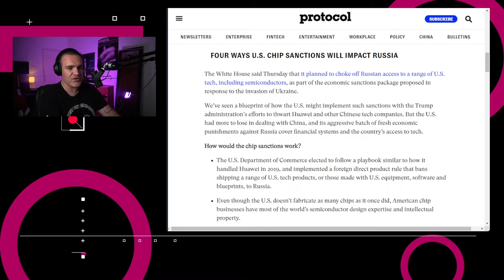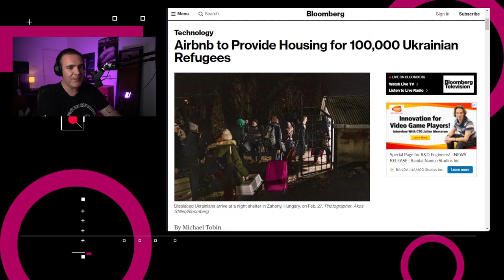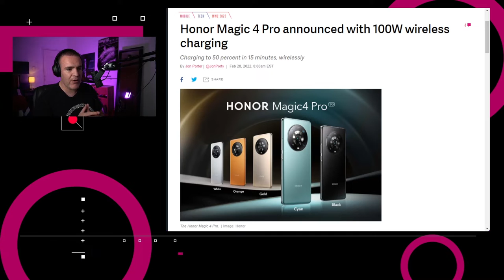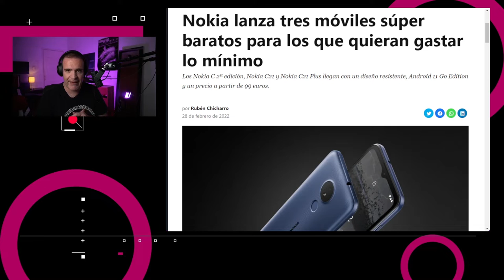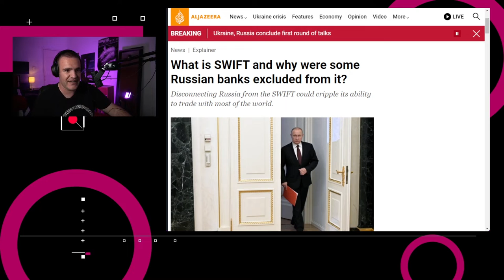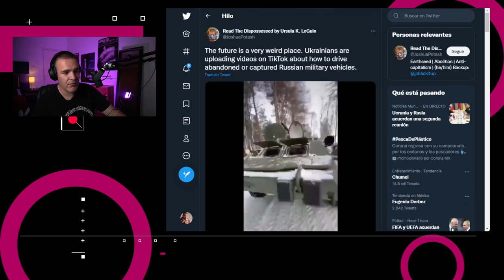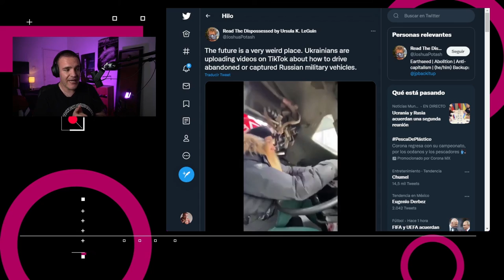Airbnb facilita alojamiento para refugiados ucranianos - NTX 69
El Departamento de Comercio de los Estados Unidos implementó una legislación contra Rusia en donde prohíbe los envíos de distintos productos tecnológicos, así como otros fabricados con infraestructura estadounidense.

En Rusia, el regulador estatal de comunicaciones, el Roscomnadzor, dijo el viernes que restringiría el acceso a Facebook después de que la plataforma ignorara las órdenes de levantar las restricciones a cuatro medios de comunicación rusos. Facebook ha limitado la distribución de contenido de las agencias de noticias RIA, Zvezda TV, manejada por el Ministerio de Defensa Ruso, así como dos sitios de noticias.

Por su parte, Airbnb anunció que proporcionará alojamiento gratuito a corto plazo para 100,000 refugiados ucranianos.

OnePlus 10 Pro se lanza a finales de marzo.

Honor anunció el Magic 4 y el Magic 4 Pro

Huawei anunció el MatePad Paper: una tableta de tinta electrónica con Harmony OS en una pantalla de 10.3 pulgadas.

En la línea económica, Nokia presentó el C21 y el C21 Plus.